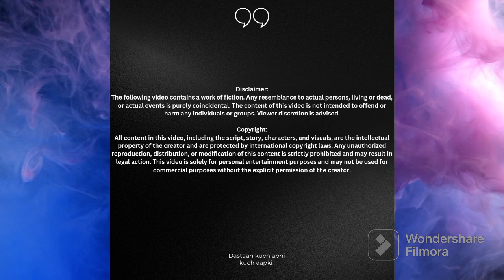Pyar ya ki sajaa | audio story | suspense story | Kahaani suno with Nitish Mishra | podcast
audio story | Short story |  Suspense

Writing : Nitish Mishra
Editing : Nitish Mishra
Narration : Nitish Mishra
Mixing : Nitish Mishra

Welcome to our audio short suspense story channel! Here, we bring you thrilling tales of mystery, intrigue, and unexpected twists that will keep you on the edge of your seat.

Our stories are carefully crafted to create a sense of suspense and build tension as you follow the characters on their journey towards the unexpected conclusion. From murder mysteries to psychological thrillers, our stories are designed to keep you guessing until the very end.

Each story is narrated by a professional voice artist who brings the characters to life with their captivating delivery and attention to detail. With our immersive sound effects and atmospheric music, you'll feel like you're right there in the story, experiencing every heart-stopping moment.

Whether you're a fan of classic whodunits or modern thrillers, our audio short suspense story channel has something for everyone. So sit back, relax, and let us take you on a journey into the unknown. Who knows what secrets and surprises await you in our next story?